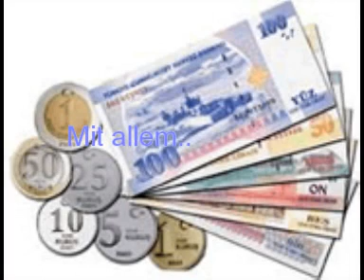Turkei Du Bist Über Alles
Dies ist ein Video über meine Heimat Türkei!